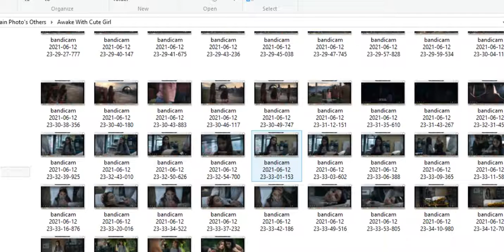Awake With Cute Girl Screenshot Part 2